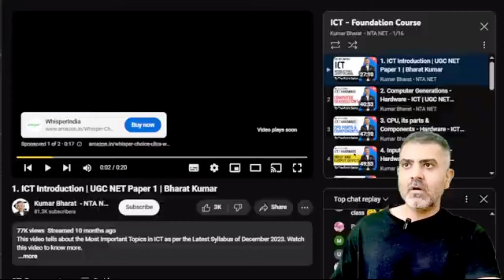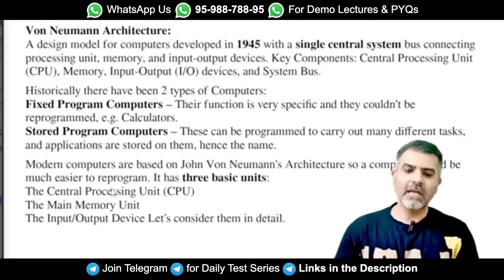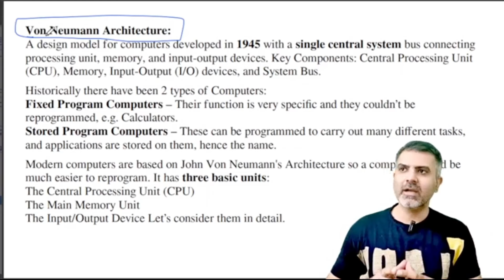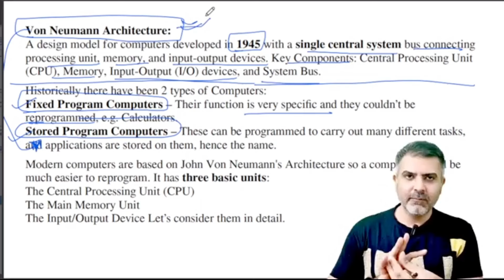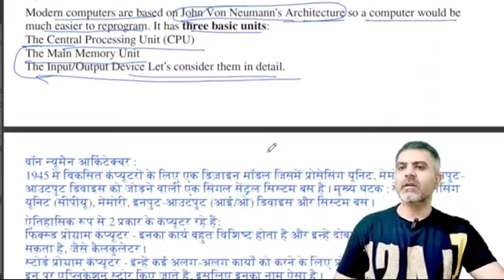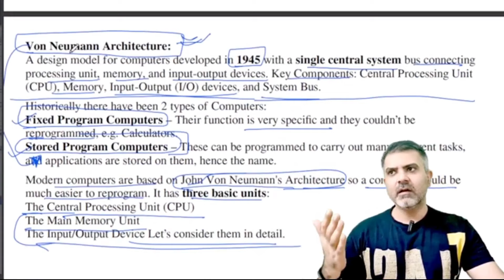Vonn Neumann Architecture | ICT & Technology | UGC-NET-Paper 1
This video talks about Vonn Neumann's Architecture. Watch this video to know more.

Happy Learning!!